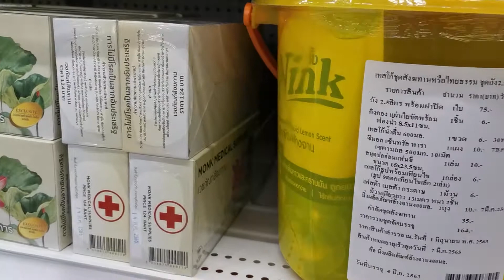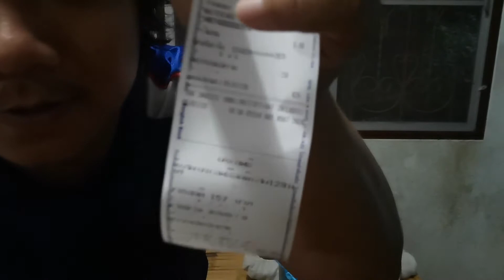จัดชุดสังฆทานในแบบของเราทำบุญเสร็จ ขอเนียนกินของฟรี